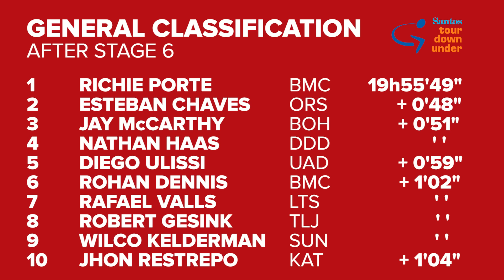Tour Down Under Stage 6 Race Report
This year's Tour Down Under finished with a high-octane circuit race in downtown Adelaide.

Caleb Ewan was gunning for a 4th stage win of the week, while Peter Sagan hoped to earn a conciliatory victory on the streets of Adelaide. The interesting sub-plot to this stage was the fight for time and points bonus - here are the highlights from a thrilling stage 6.